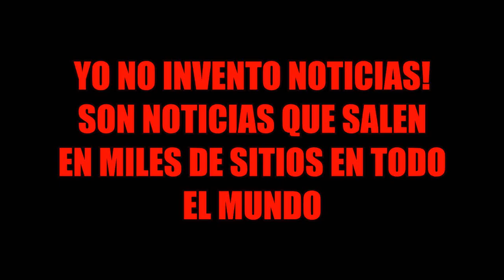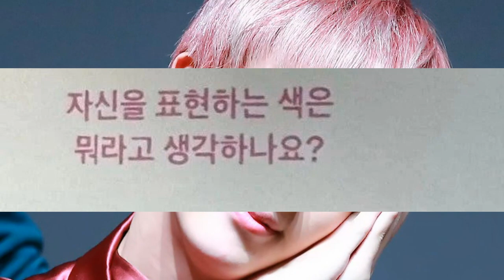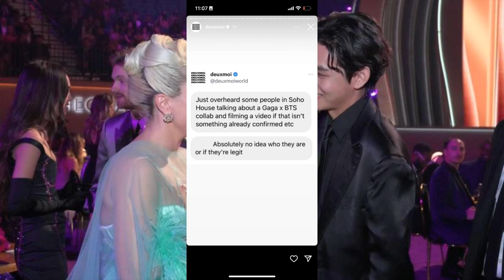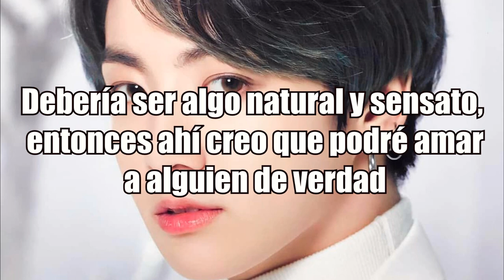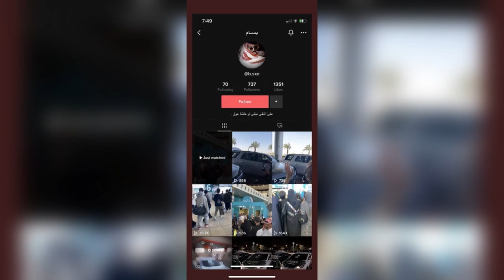HOMBRE arrestado por ACOS4R a ATEEZ! SHAKIRA le pide a Piqué y a su novia que se mantengan ALEJADOS!